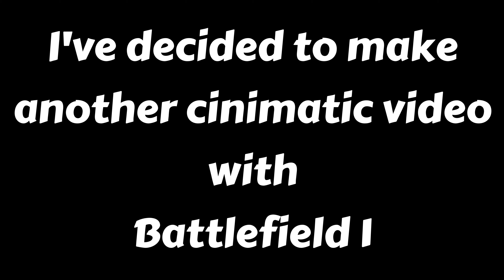Battle of the Somme Cinematic Video! Battlefield 1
I didn't know how to get rid of the server error icons and squad outlines. But I hope the video is good none the less.